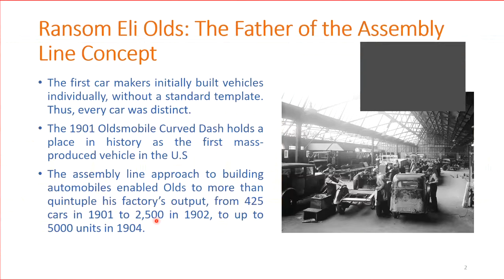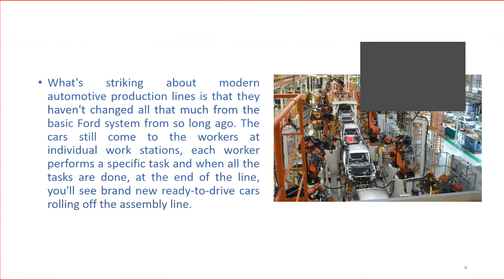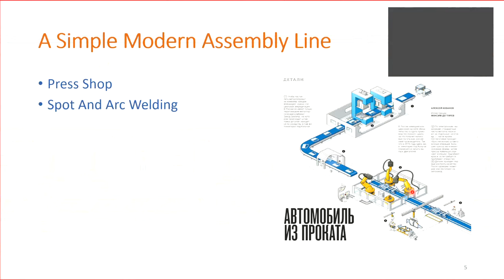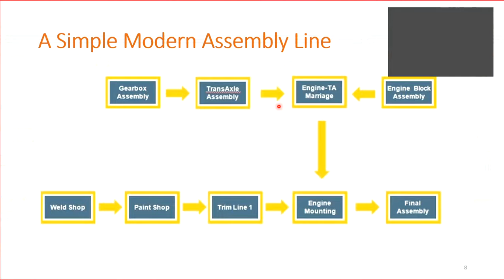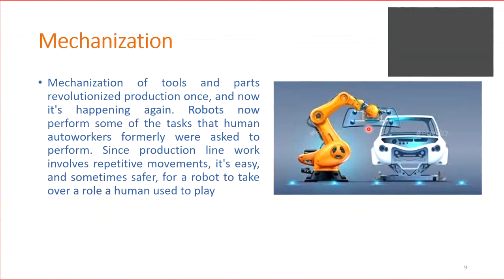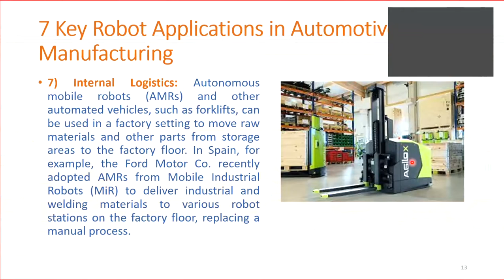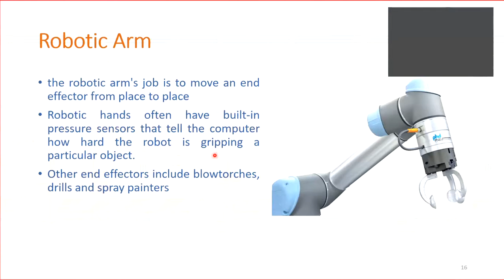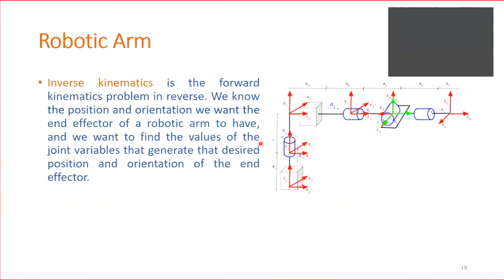Manufacturing Assembly lines: Car Industry - Mechatronics Project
Mechatronics Project: Manufacturing Assembly lines: Car Industry
By Sahand Sadeghpour
K.N Toosi University of Technology
Project outline:

An overview of the  car industry and its developments.

خلاصه پروژه:
بررسی خط تولید کارخانه ساخت خودرو و تحول های آن